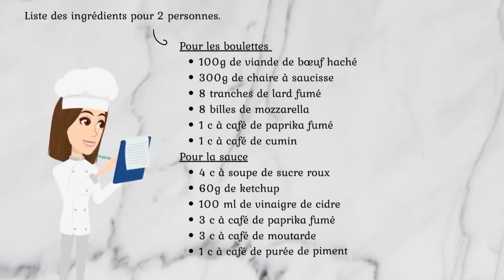Boulettes à l'Américaine avec sa sauce.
Musiques libres de droits:
Licence de paternité Creative Commons (réutilisation autorisée)
Introduction canva, personnage animaker, liens des illustrations :